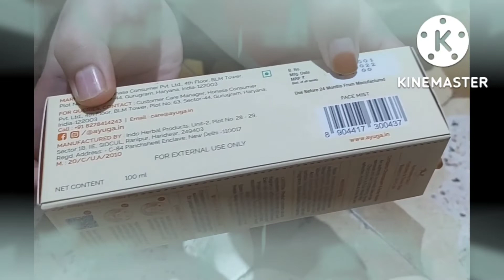😍 Ayuga Chandanam&Rose Water Face Mist, Best Toner, Mist For All Skin Type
Hey Guys In this Video I have done full honest review on Ayuga Chandanam&Rose water face mist

Best toner for bumpy skin
Best toner for textured skin
Apni skin ko soft kese banaye

Points Covered.
*Product Details
*Packaging Details (Outer And Inner)
*Claims
*How To Use
*My Experience

queens_cosmetics6